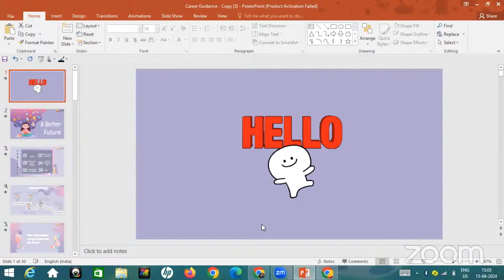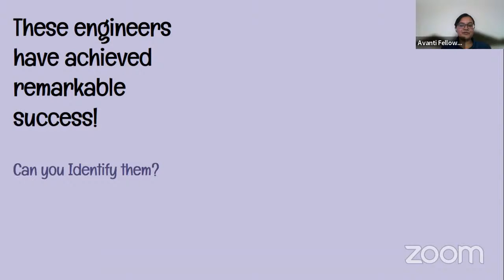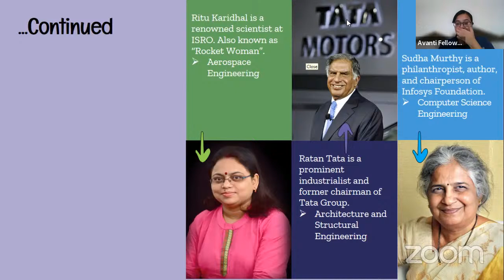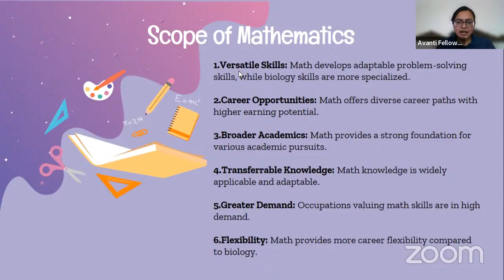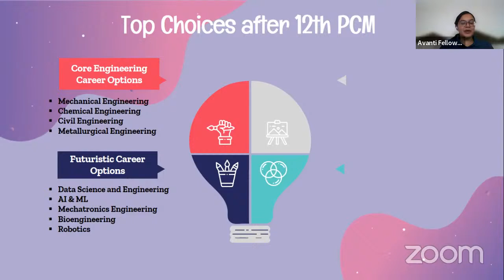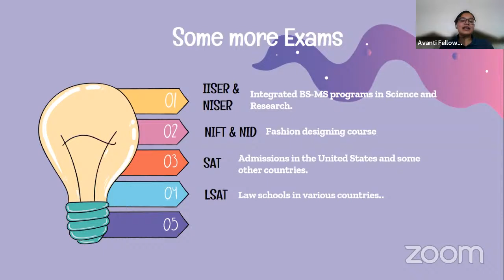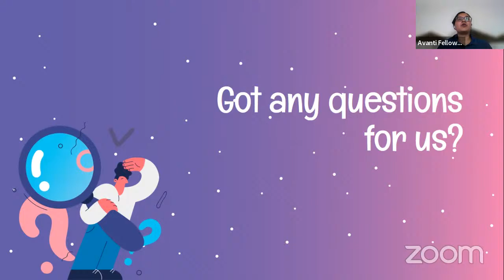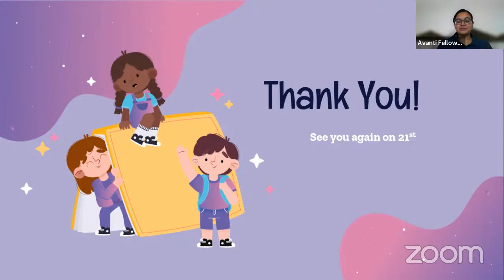Career Guidance Session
🎓 Welcome to Career Guidance for 10th to 11th Graders! 🎓

🌟 Are you a high school student transitioning to 11th grade and feeling a bit lost about your future career path? Don't worry, we've got you covered! Join us for an interactive journey where we'll help you discover your passions, explore exciting career options, and set goals to turn your dreams into reality.